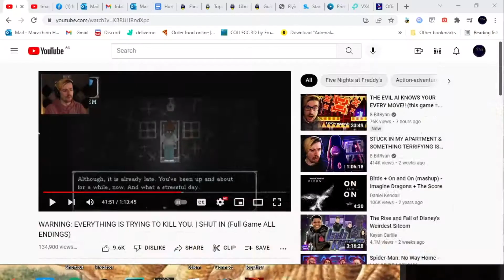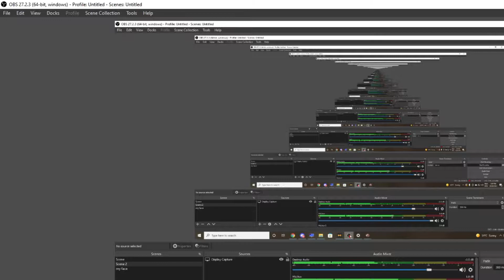Acrocanthosaurus | Jurassic Park Operation Genesis | season 7